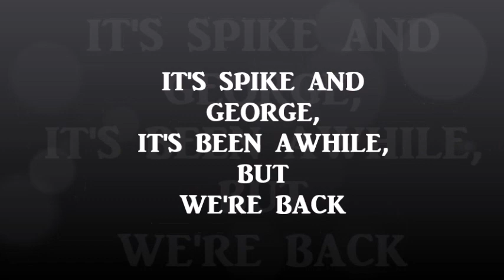KILLER 3/4 GROOVED AX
Digging Arrowheads in Missouri Hunting for Indian Artifacts